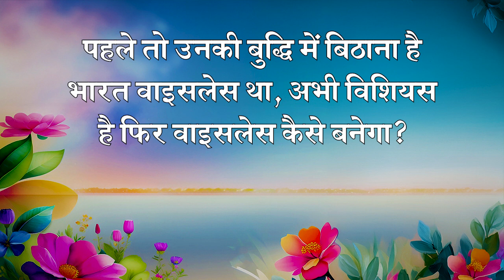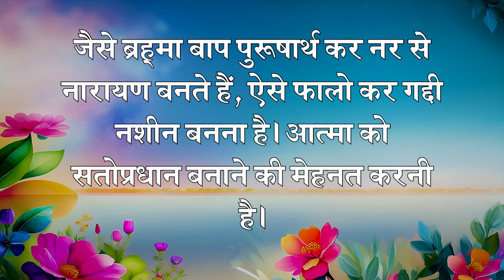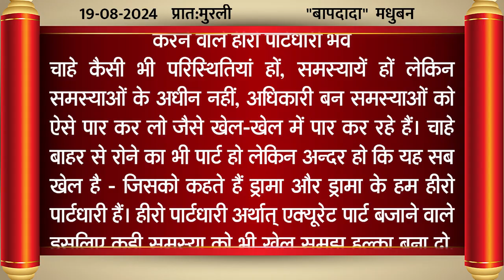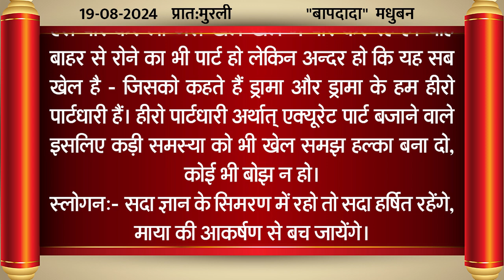Aaj Ki Murli/19,Augest 2024/आज की ज्ञान मुरली/19-08-2024/Today Murli/ Daily Murli with Text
* 5 स्वरूप का अभ्यास नई विधि के साथ | Meditation Commentary

brahma baba
brahma kumaris om shanti om
blessings
meditations
आज की मुरली का सार
मुरली चिंतन
मुरली मंथन